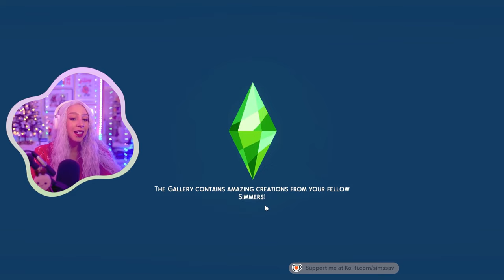SIMS 4 LIFE & DEATH RAGS TO RICHES [MINI SERIES #4] 🦜